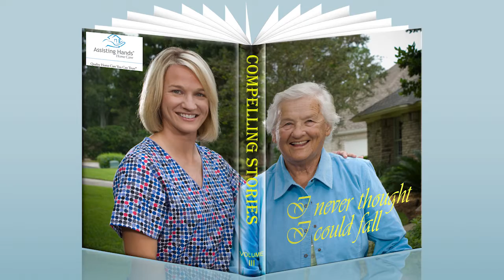Fall Prevention Services and Senior Home Care Toms River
Falls are the leading cause of injury and death among individuals over 65 years of age, according to the CDC. Assisting Hands Home Care Toms River can help with fall prevention services and senior home care by providing personal assistance with risky tasks and mobility.